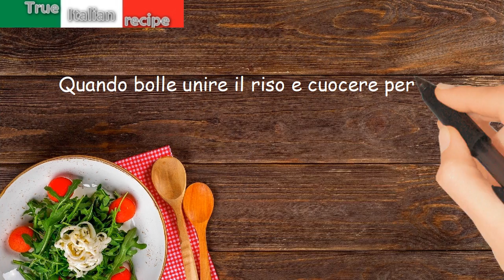Minestra di riso con lattuga e piselli